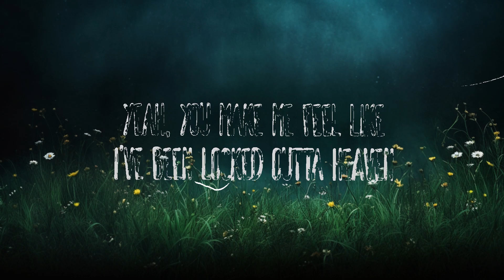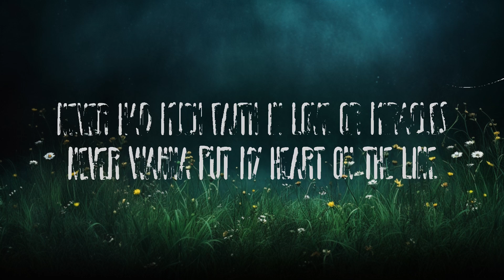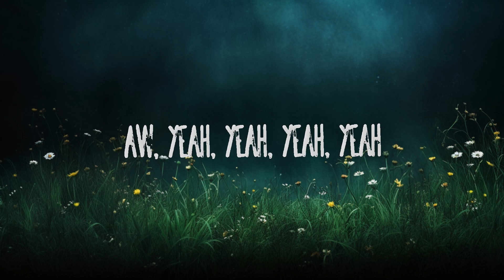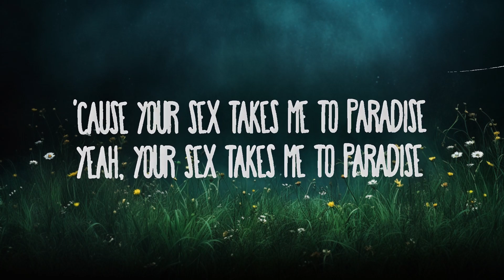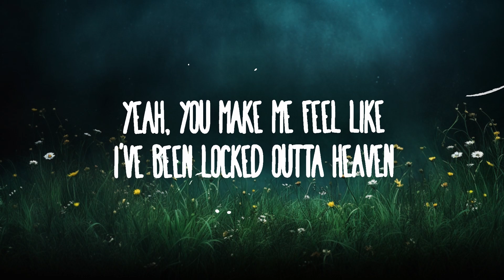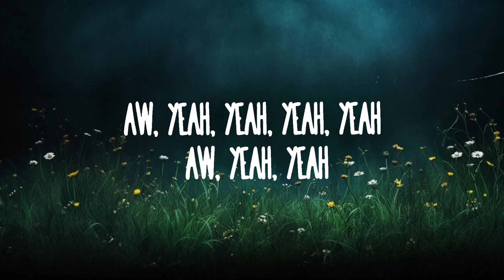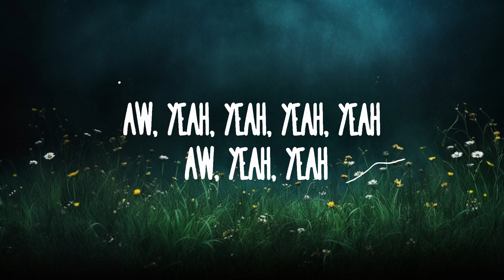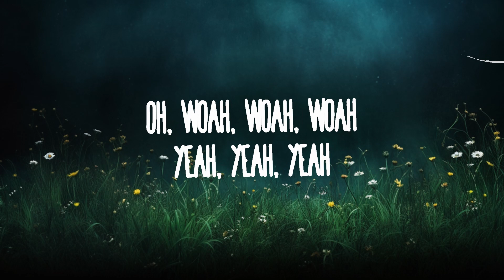[1 Hour] Bruno Mars - Locked Out Of Heaven | Perks 285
» Descargar:

» Apoyo Bruno Mars:

(Lyrics):
[Intro]
(One, two, one, two, three)
Aw, yeah, yeah
Aw, yeah, yeah, yeah, yeah (Uh)
Aw, yeah, yeah

[Verse 1]
Never had much faith in love or miracles (Uh)
But swimmin' in your water's somethin' spiritual (Uh)
I'm born again every time you spend the night, —ight (Uh)

[Chorus]
'Cause you make me feel like
I've been locked outta heaven

[Verse 2]
You bring me to my knees, you make me testify (Uh)
And right there is where I wanna stay, —ay (Uh)

You make me feel like I’ve been locked out of heaven
You make me feel like I’ve been locked outta heaven
Aw yeah yeah yeah yeah